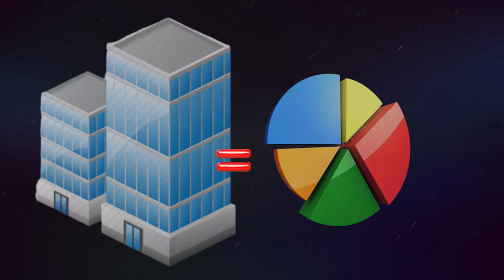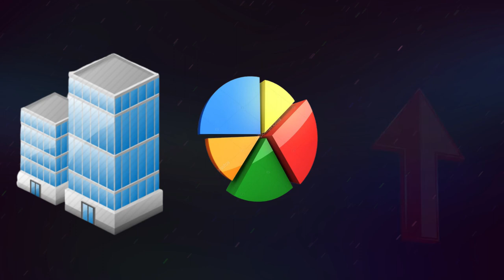What is Share Split | Why Do Companies Split Share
share split kab hota hai
A Share split happens when a company increases the number of its shares to boost the stock's liquidity. Although the number of shares outstanding increases by a specific multiple, the total dollar value of all shares outstanding remains the same, because a Share split does not fundamentally change the company's value.
The most common split ratios are 2-for-1 or 3-for-1 (sometimes denoted as 2:1 or 3:1), which means that the stockholder will have two or three shares, respectively, after the Share split takes place for every share held beforehand.
A Share split is a corporate action in which a company issues additional shares to shareholders, increasing the total by the specified ratio based on the shares they held previously. Companies often choose to split their stock to lower its trading price to a more comfortable range for most investors, and to increase the liquidity of trading in its shares.
Most investors are more comfortable purchasing, say, 100 shares of a $10 stock as opposed to 1 share of a $1,000 stock. So when the share price has risen substantially, many public companies end up declaring a stock split to reduce it. Although the number of shares outstanding increases in a Share split, the total dollar value of the shares remains the same compared with pre-split amounts, because the Share split does not make the company more valuable.
When a Share split is announced, companies often describe it as a one time special stock dividend. This is not to be confused with a quarterly cash dividend, and simply means the company will carry out the Share split by issuing additional shares to shareholders.
A company's board of directors can choose to Share split the stock by any ratio. For example, a Share split may be 2-for-1, 3-for-1, 5-for-1, 10-for-1, 100-for-1, etc. A 3-for-1 Share split means that for every one share held by an investor, there will now be three. In other words, the number of outstanding shares in the market will triple.
On the other hand, the price per share after the 3-for-1 stock split will be reduced by dividing the old share price by 3. That's because a Share split does not alter the company's value as measured by market capitalization.
Reasons for a Share Split
Why do companies go through the hassle and expense of a stock split? For a couple of very good reasons. First, a company often decides on a split when the stock price is quite high, making it expensive for investors to acquire a standard board lot of 100 shares.
While a Share split, in theory, should have no effect on a stock's price, it often results in renewed investor interest, which can have a positive effect on the stock price.  stock splits by blue-chip companies are a bullish signal for investors.
Many of the best companies routinely see their share price return to levels at which they previously split the stock, leading to another sShare split. Walmart, for instance, split its stock 11 times on a 2-for-1 basis between the retailer's stock-market debut in October 1970 and March 1999. An investor who bought 100 shares in Walmart’s initial public offering (IPO) would have seen that stake grow to 204,800 shares over the next 30 years without any additional purchases.

IIFL - shorturl.at/bzBH7
 Follow me and my content on other social media handles:
😉About -
We believe in transforming the approach of an individual’s trading and educating them about core strategies that we utilize regularly. Live market assistance is our USP for getting an exact idea about the executing trade thereby encouraging the trade to trade independently.
Zero Trader is a dynamic group which empowers people for financial security through training, consulting, mentorship programs.